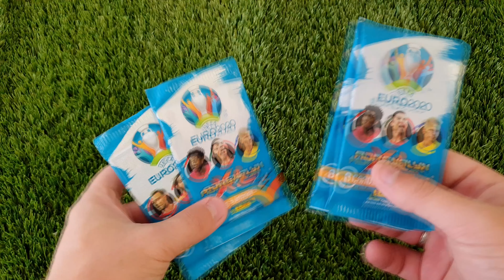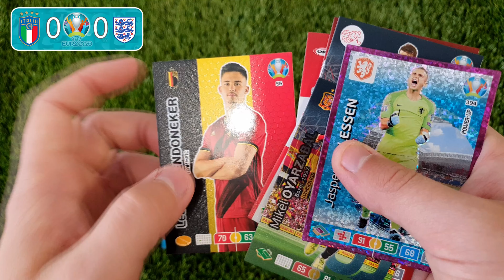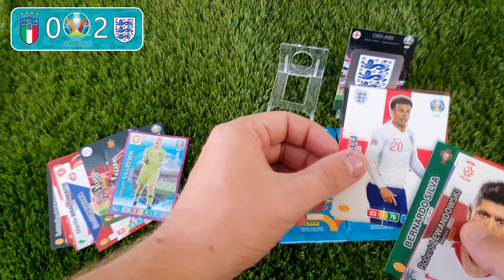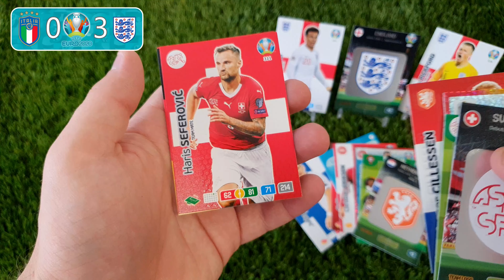Panini Adrenalyn XL UEFA Euro 2020 Újratöltve | Olaszország - Anglia